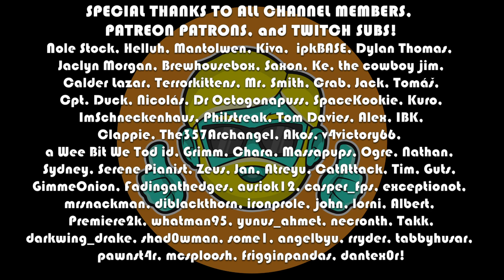RIMWORLD Let's Play in 2023 | Episode 108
Let's Play RimWorld here at the very end of 2021 for the First Time--and now into 2022! I received this game as a birthday gift from a friend and I am super excited to get to try it. I love Dwarf Fortress and this SF spin on the colony/story/sim has been on my wishlist for years and I haven't yet picked it up. Now I have it and I can't wait to get started!

Come see me dive into the tutorial and explore what this game has to offer!

Advice and fun stories welcome in the comments ^__^